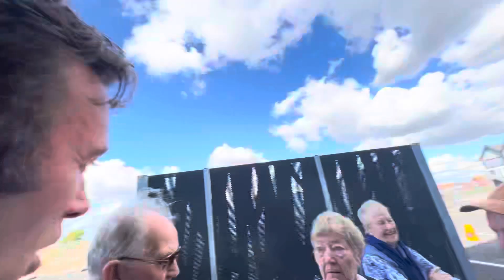Sunspot, Grand Opening, Today-Jaywick Sands-23/09/2023